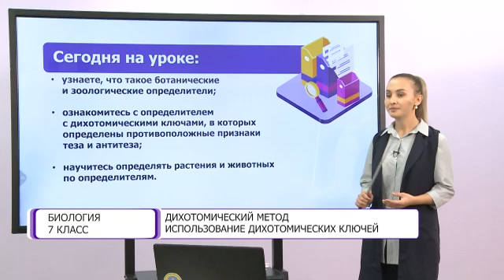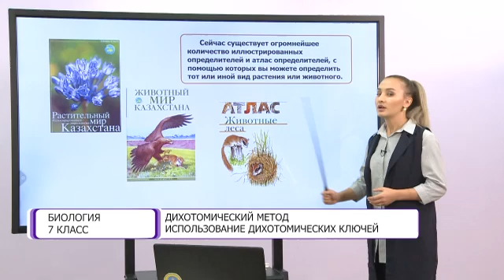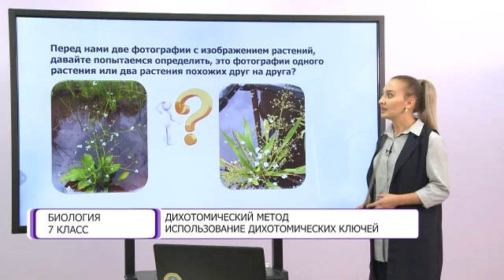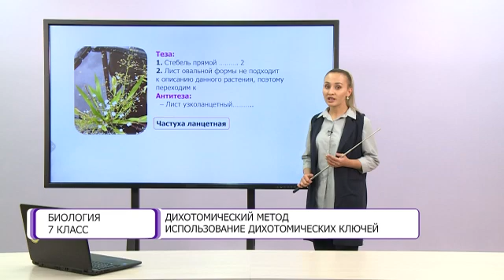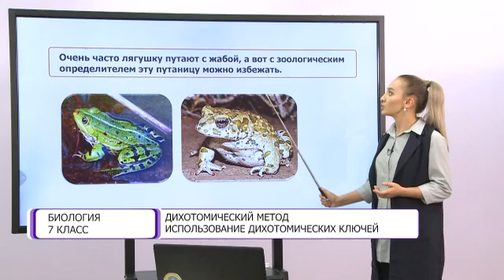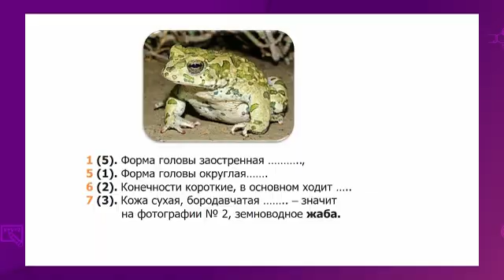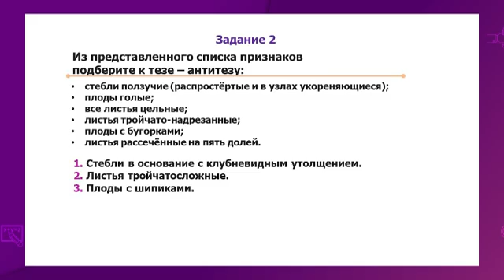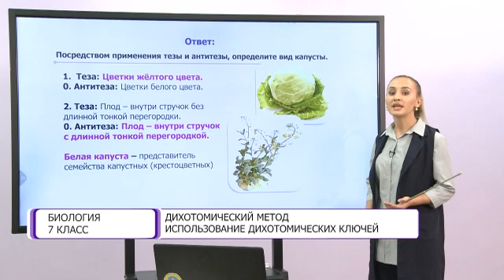Биология. 7 класс. Дихотомический метод. Использование дихотомических ключей /06.10.2020/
Тема урока: Дихотомический метод. Использование дихотомических ключей